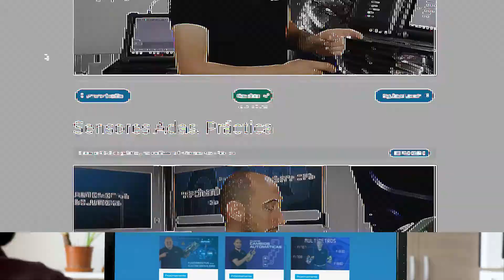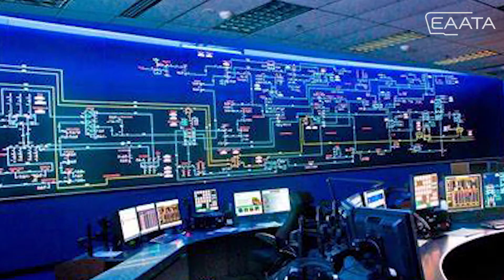5 reglas de oro de la alta tensión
Que los vehículos eléctricos están en alta y son la promesa del sector de la automoción, ya lo sabemos. Lo que no está tan claro es cómo trabajar con el alto voltaje de las baterías de manera segura y práctica. Por eso, traemos aquí esta Píldora Formativa #7, resultado de la colaboración entre EAATA e Infotaller, con las cinco reglas indispensables a la hora de ejecutar las tareas de mantenimiento de esas máquinas.